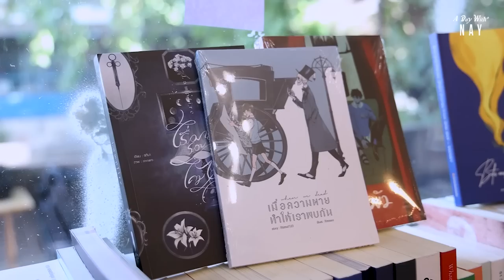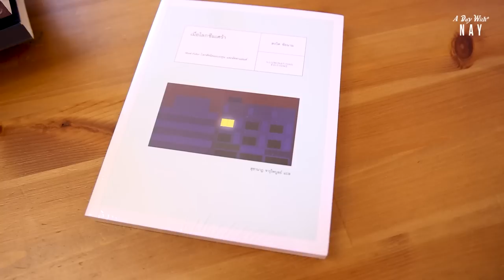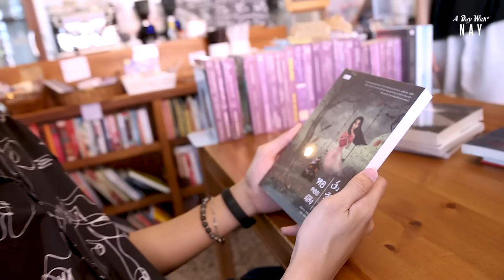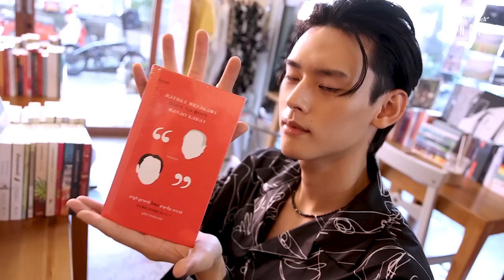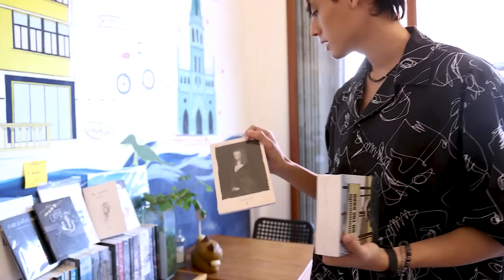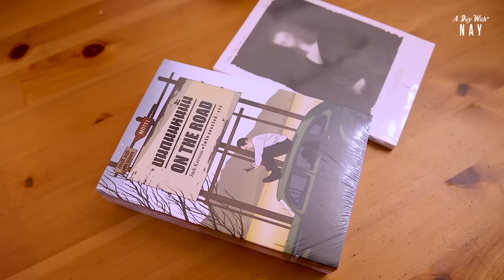[A Day With 'PERSES']｜Vlog EP.1 - 'NAY' 🐒📚📸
EP.1 - A Day With 'NAY'
หนึ่งวันกับ Naran(vik) ที่จะพา PIECES ปักหมุดบุกเจริญกรุง
ตามหาหนังสือน่าอ่านในฉบับของเน พร้อมพาชมบรรยากาศ ซึมซับวัฒนธรรมชุมชน และตระเวนถ่ายรูปทั่วย่านตลาดน้อย!

PERSES’s 3rd Single - ‘Catch the Night’ is OUT NOW!